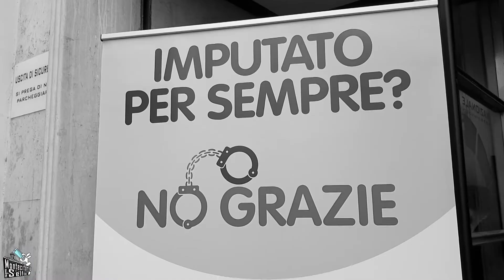MontecitorioSelfie - Il Parlatoio: "L'ambisinistro"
Il Parlatoio, il meno peggio della settimana politica
"L'ambisinistro"